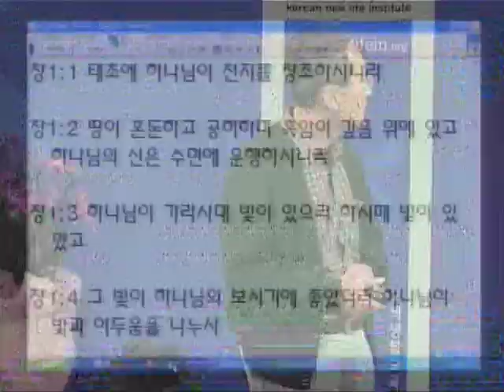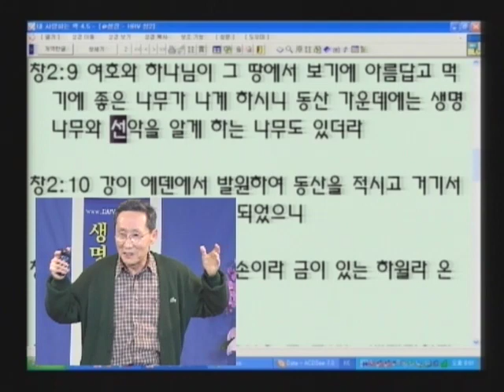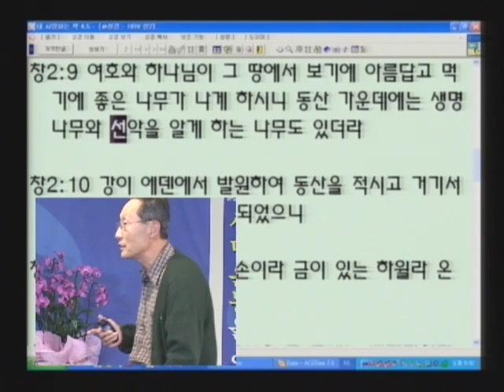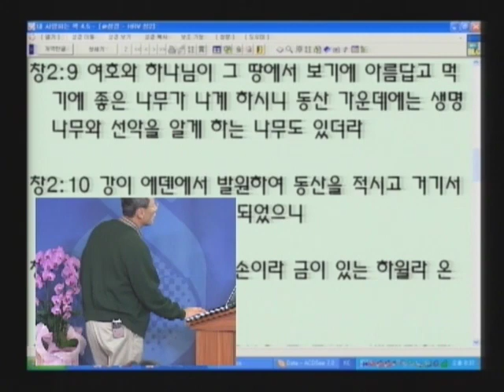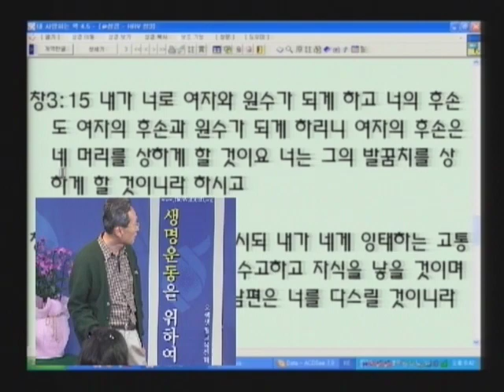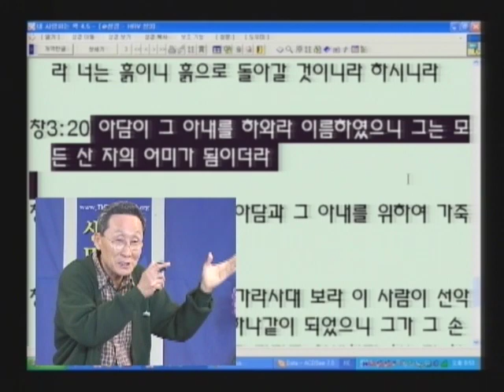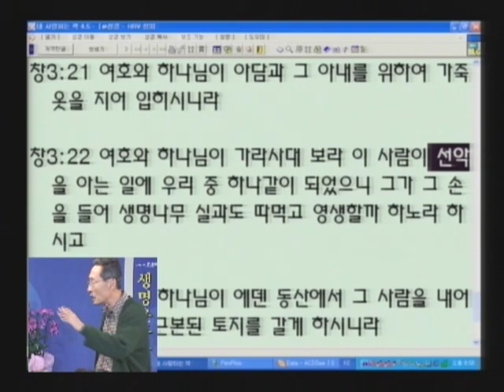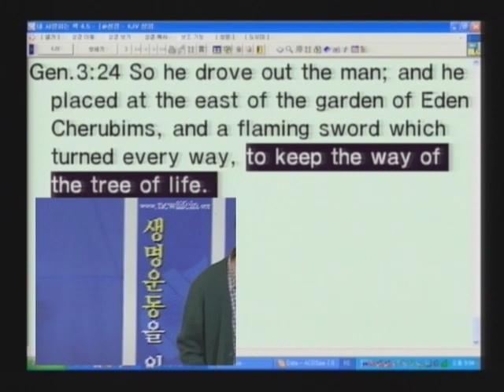성경과 과학 7기 04 창조의 사랑으로 무너지는 바벨론